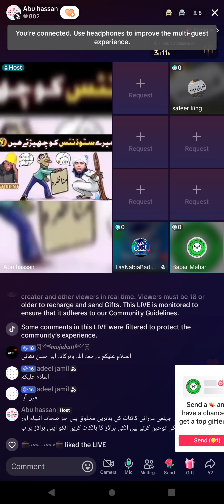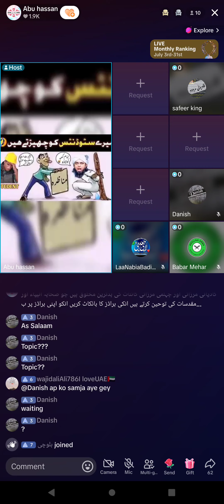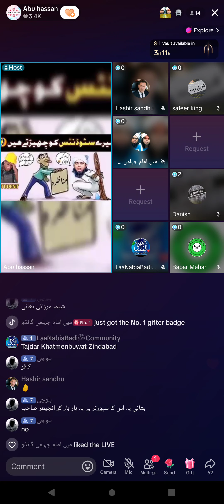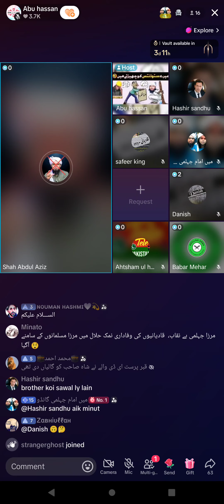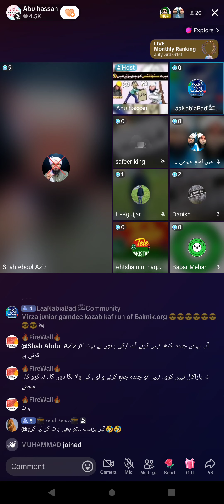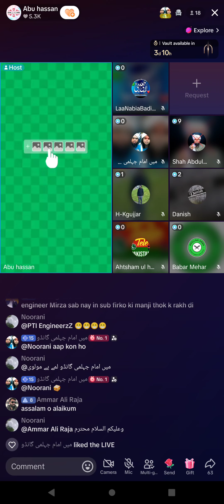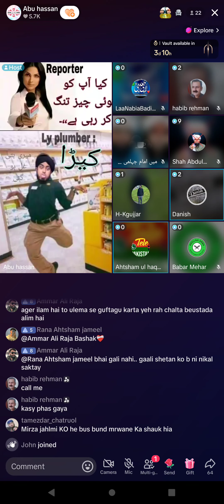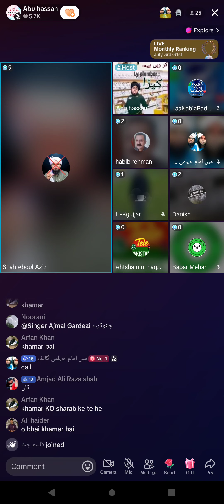2338 - Abu Hassan Asif Broad on Engineer Muhammad Ali Mirza Junior Part-1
Engineer Muhammad Ali Mirza Junior